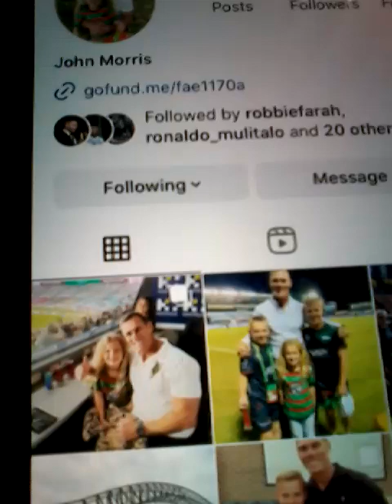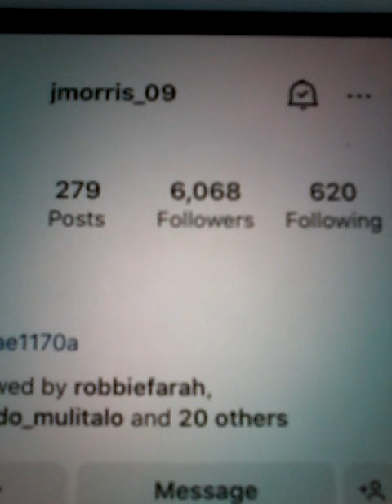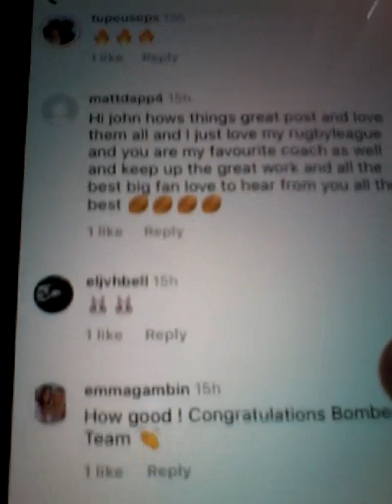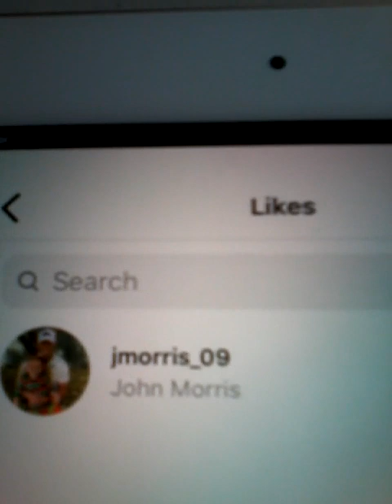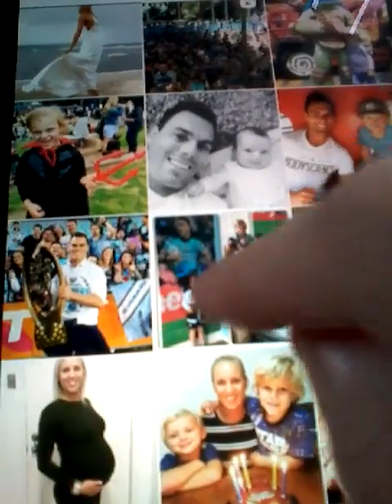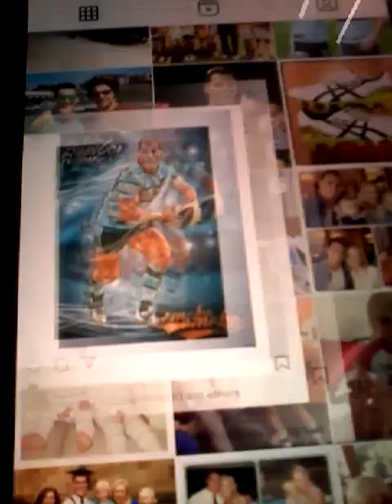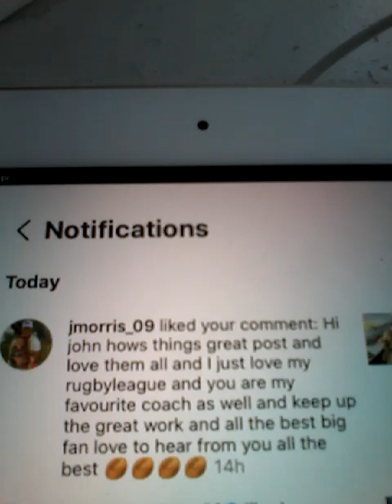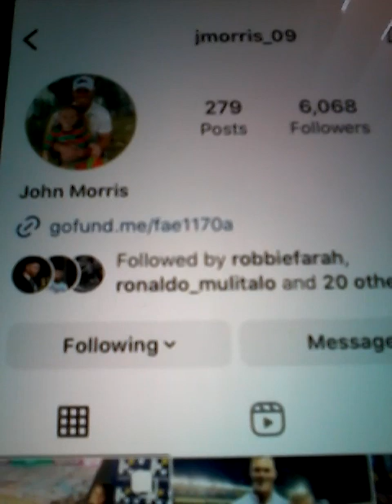@@2023 JOHN MORRIS EX CRONULLA SHARKS COACH PLAYER CLIPS AND LIKED MY COMMENTS ON NEW POST 2023 NEW